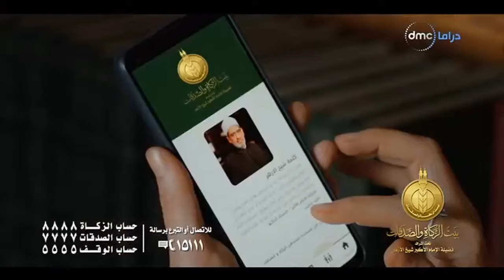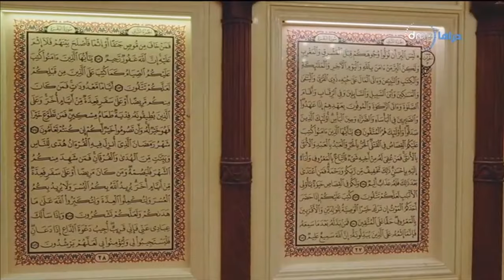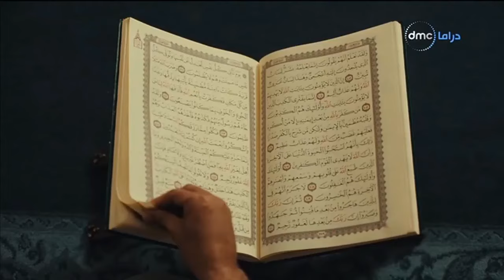مدفع الافطار واذان المغرب وابتهال لقناة دي ام سي دراما